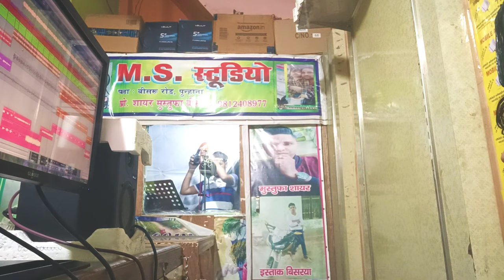पबजी खेलनया अब गाडी है चलाएं।। साउथ वालन ने सहूदी कर दी फैल।। समीन झककाटा वे मुसतुफा शायर 9812408977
√Artist. (Muskan singer and Sahid singer and Mustufa Sayar)

√Editor. (Sayar Mustafa)

           🛑 🛑🛑⚠️Wrong⚠️

                                                    धन्यवाद।।

Ok. ,,,,,,.।